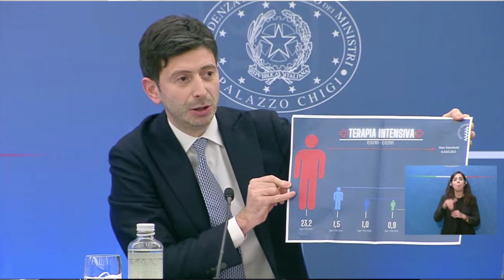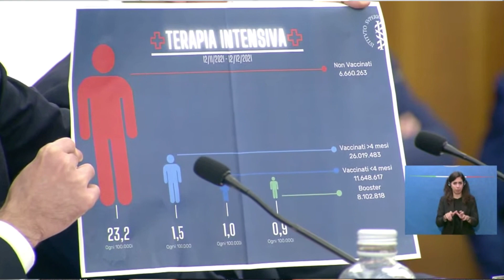Conferenza Stampa Mario Draghi: Analisi della Comunicazione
Si è conclusa da poco la conferenza stampa del Presidente del Consiglio Mario Draghi da Palazzo Chigi, relativa all'obbligo vaccinale per gli ultracinquantenni. Come ha comunicato?

In questo video svolgo un'analisi della comunicazione verbale, paraverbale e non verbale del Presidente del Consiglio, soffermandomi sul concetto (dal mio punto di vista poco chiaro) di approccio 2G e 3G alla vaccinazione, e sulla scelta del ministro Roberto Speranza di mostrare un cartello con l'impatto dei non vaccinati sulle terapie intensive.

Mi occupo inoltre della scelta del premier di non rispondere alle domande dei giornalisti sul Quirinale e sua possibile elezione come Presidente della Repubblica, tornando a occuparmi di immagini mentali e dei rischi correlati quando si fa comunicazione politica.

Mi chiamo Patrick Facciolo, sono dottore in tecniche psicologiche e giornalista.

Mi occupo di formazione e divulgazione sui temi del Public Speaking e della comunicazione efficace. Ho un blog, , in cui faccio divulgazione su questi argomenti.

Su questo canale trovi molti video dedicati ai temi della comunicazione, e interviste che ho realizzato negli anni su argomenti diversi tra loro: comunicazione, attualità, spettacolo. Temi che, se sei qui, forse hanno coinvolto anche i tuoi interessi.